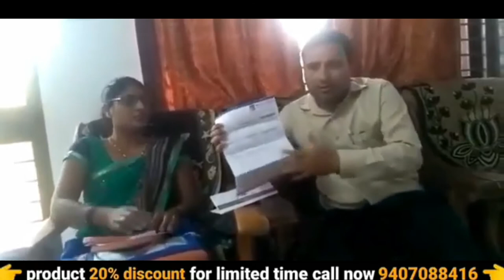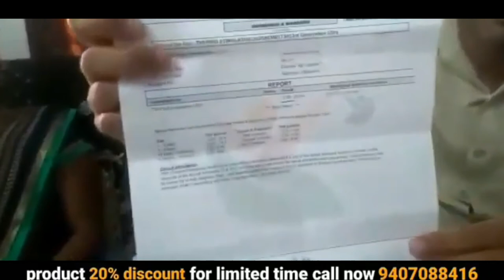thyroid treatment | thyroid problem | ayurvedic medicine | awpl result | 9407088416